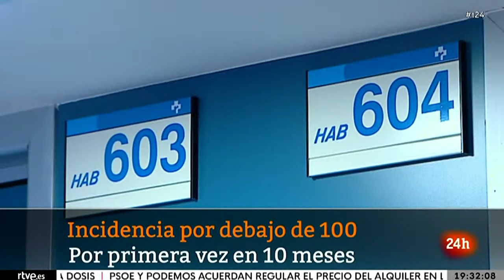La INCIDENCIA en España BAJA por primera vez de los 100 casos desde agosto | RTVE Noticias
Sanidad notifica 3.832 nuevos contagios y 36 muertes en las últimas 24 horas. La incidencia baja a 98,78 casos por cada 100.000 habitantes en los últimos 14 días. Por primera vez desde el 12 de agosto la incidencia se sitúa por debajo de 100. En total España suma 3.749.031 positivos y 80.615 fallecidos desde que comenzó la pandemia, según los datos del Ministerio de Sanidad.

La tasa de casos registrados sube algo más de un punto en Canarias, Asturias y Extremadura; y menos de medio en Baleares, la Comunidad Valenciana y Murcia. Los descensos más pronunciados se producen en Melilla (-10 puntos), en el País Vasco (-8) y en La Rioja (-6).  Andalucía y La Rioja son las dos únicas comunidades que continúan por encima de 150 casos por cada 100.000 habitantes, un nivel de riesgo alto para este indicador. Murcia, Galicia, Baleares, la Comunidad Valenciana y Ceuta se encuentran en nivel de riesgo bajo.